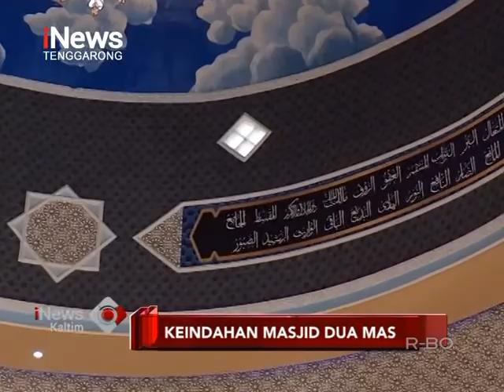Keindahan Masjid Dua Mas | iNews Kaltim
Megah Dan Indah,Inilah Kata Yang Patut Disematkan Untuk Sebuah Masjid Yang Berdiri Kokoh Di Hulu
Mahakam Kutai Kartanegara,Dimana Masjid Tersebut Dibangun Secara Swadaya Mandiri Oleh
Masyarakat Setempat Dengan Mengeluarkan Biaya Mencapai 10 Milyar Rupiah.